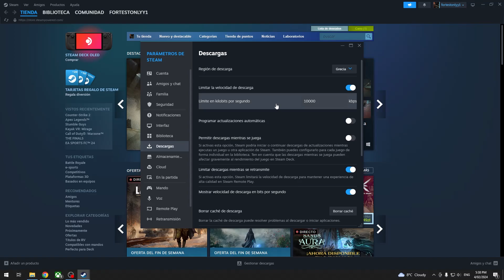Ajusta la Velocidad de Descarga en Steam: Guía para Limitar y Desbloquear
¿Alguna vez has querido controlar la velocidad de tus descargas en Steam para no afectar tu navegación en internet o el streaming? En este video tutorial, te enseñaremos cómo puedes limitar y luego desbloquear la velocidad de descarga en Steam con unos simples pasos. Aprenderás a ajustar las configuraciones de Steam para optimizar el rendimiento de tus descargas según tus necesidades, ya sea para asegurar una navegación fluida mientras descargas juegos o para permitir que Steam utilice todo el ancho de banda disponible. ¡Descubre cómo tomar control total sobre tus descargas en Steam ahora!